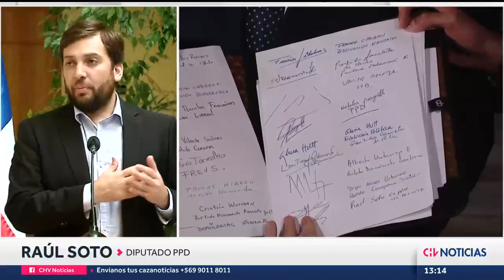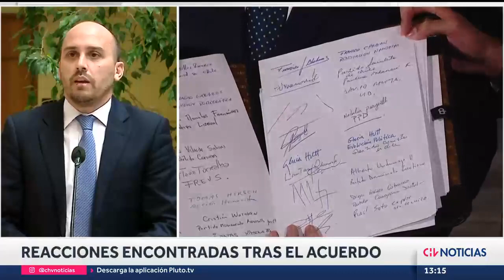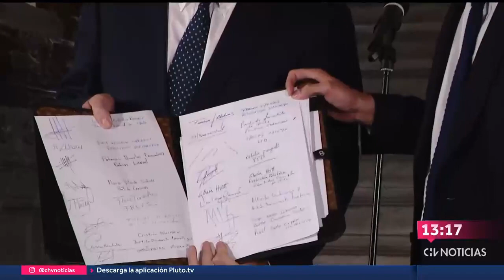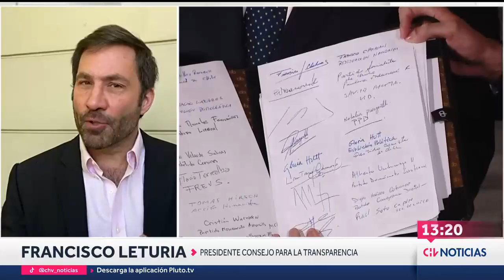REACCIONES tras ACUERDO POR CHILE: Rol de expertos genera cuestionamientos - CHV Noticias